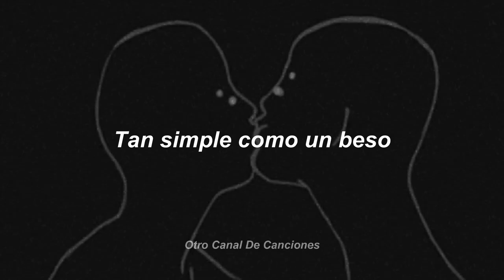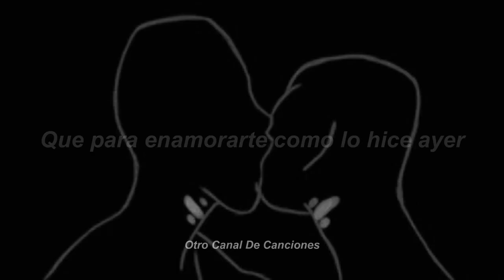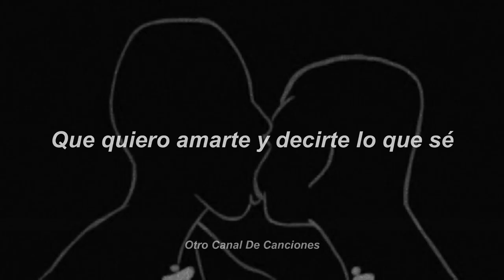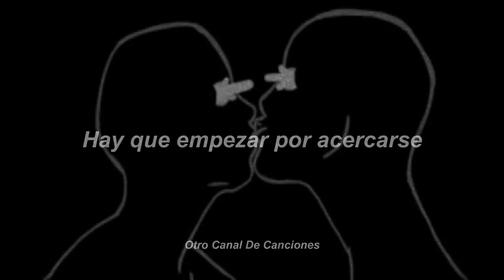Jósean Log - Beso [Letra]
Canción que me dedicó una preciosota :3